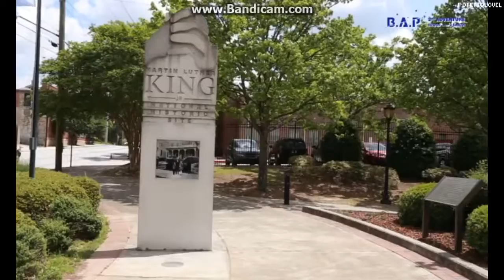[ESP] 50,000 MILES: Photoshoot (1/2)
Créditos (si toman el vídeo, por favor, usen estos créditos):
vid: _likiji 9 @ yt
engsubs: TS ent
espsub: pokettolovel @ yt (Yuu~)

Do not redistribute/claim as your own.
Please do not take out without credit, and please do not post on external sites without permission.

[All rights to TS ENT]